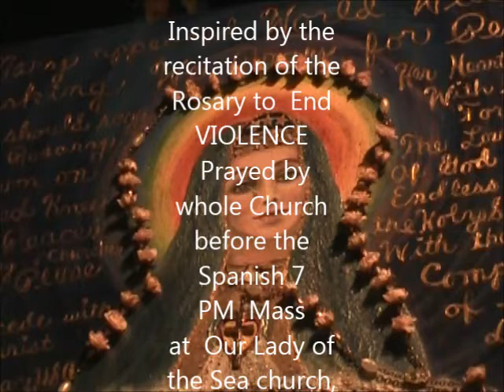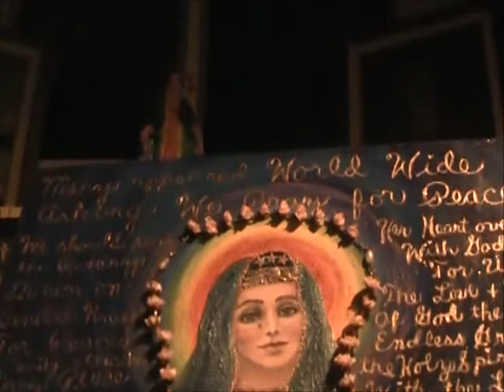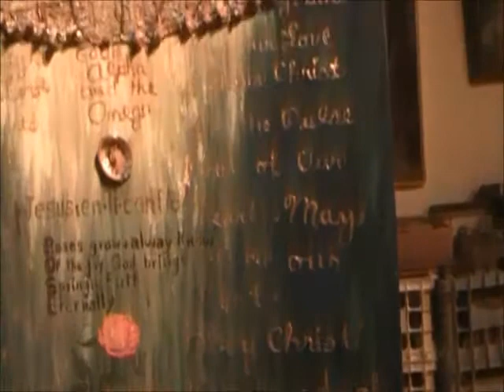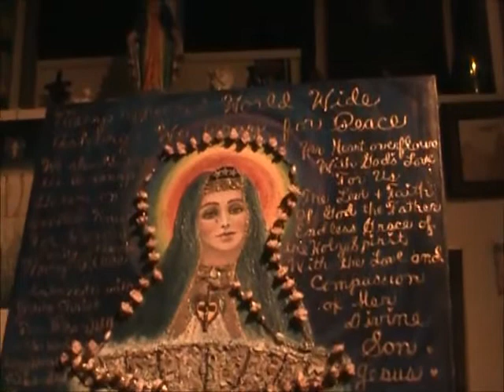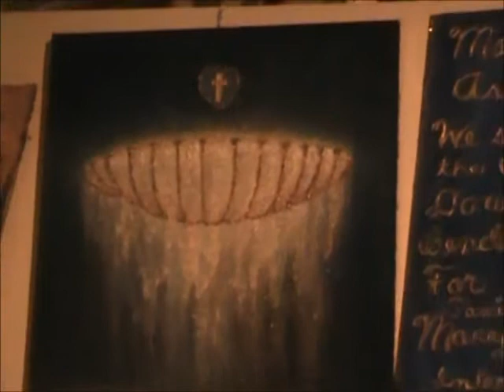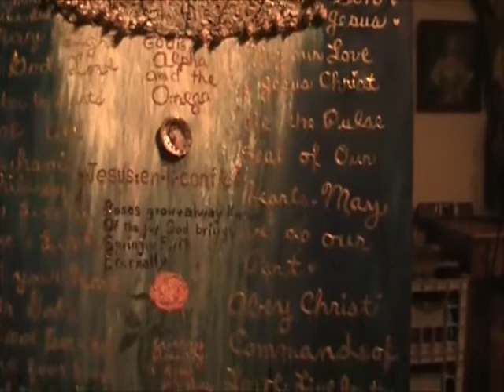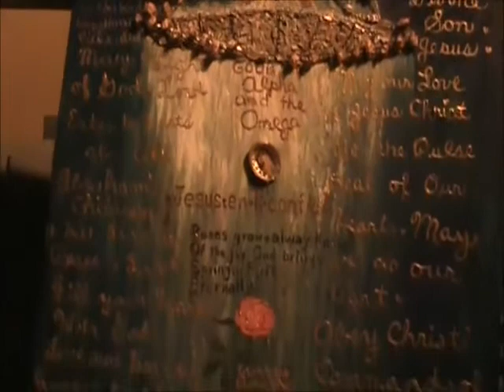Hispanic Madonna, Our Lady Star of the Sea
A Special Painting Of Mary, Mother of Christ, Inspired by Spanish Speaking Parishioners of Our Lady Star of the Sea, Santa Cruz, Ca. The whole Church Praying the Rosary and the Litany to Mary to end Gang Violence after the drive by killings at Freedom Overpass in Capitola Ca. . Hispanic People Have a Special Love of the Mother of Jesus.as we all should Respect and Love her as we should our own mother and all mothers!  You will find This Painting in my Youtubes and on My Home I will have a more complete story on My Homepage shortly.